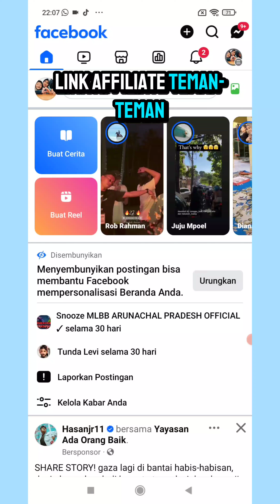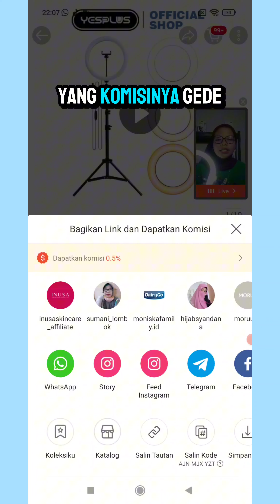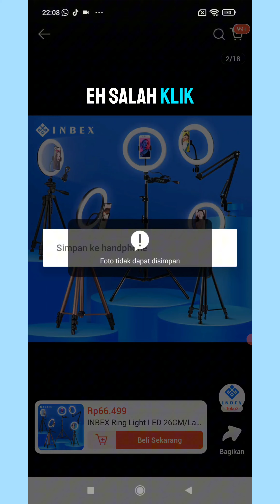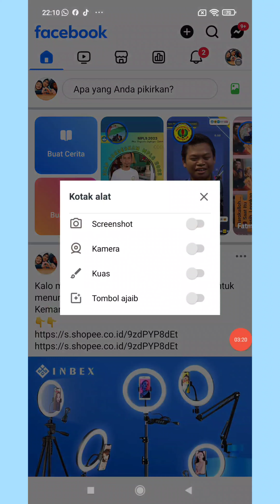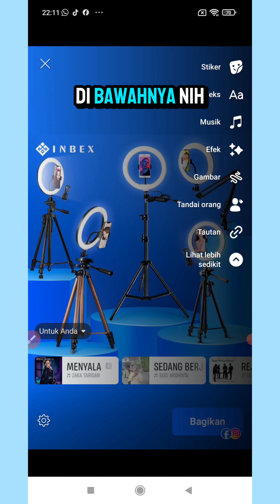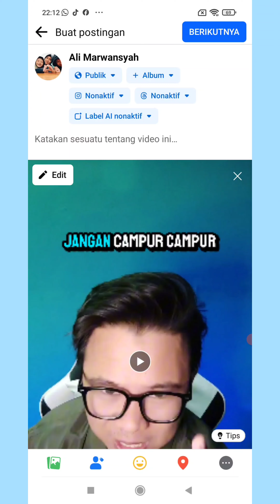CARA SHARE LINK SHOPEE AFFILIATE DI FACEBOOK PRO ATAU FANSPAGE FB BIAR BISA TETAP MONET💯‼️GAJI FB ++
cara share link Shopee affiliate di Facebook pro